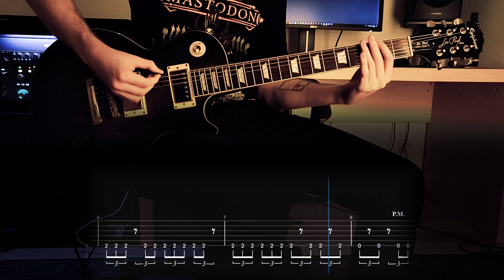Karnivool - Shutterspeed (Guitar Cover with Play Along Tabs)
Guitar cover of "Shutterspeed" by Karnivool with on-screen tabs - learned mainly by ear and some live performances.
Hope you enjoy the video! Please post your suggestions! :)

I bet this is the grooviest song by Karnivool. Except maybe Roquefort. Had a lot of fun playing this one! :)

- USEFUL INFORMATION -

Tuning: B Gb B G B E (Half drop B)

All of my tabs and other resources are available on my

- GEAR USED -
o Guitar: Epiphone Les Paul 1960 Tribute
o Amplifier: Kemper Profiler
-  Amp: 69' Marshall 50
-  Cab: 3rd Power Switchback 212A
o Audio Interface: Focusrite Scarlett 18i20